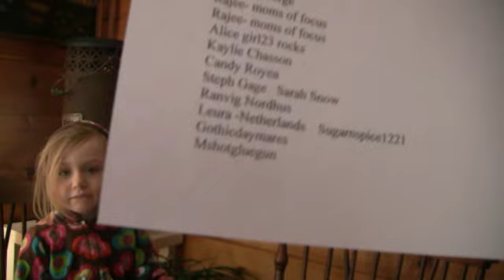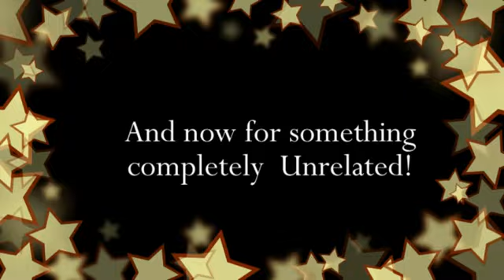CONTEST Winners!! OMG omg omg ! yay!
I know you have been waiting two full weeks to find out who WON THE FREE EARRINGS!